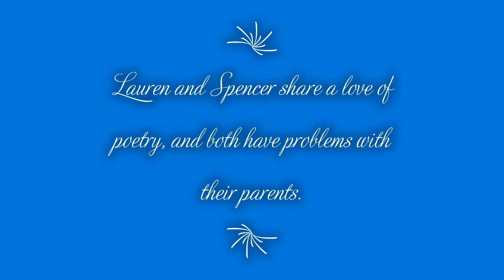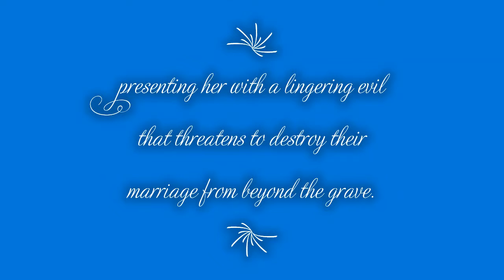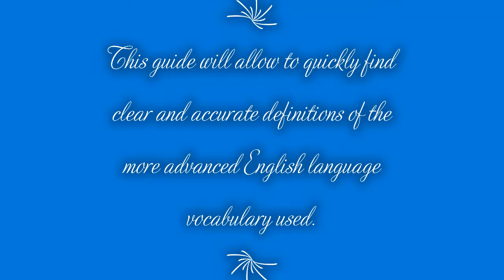May 2019 Book Haul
I got a lot of exciting new books! Come and see what I picked up this month!